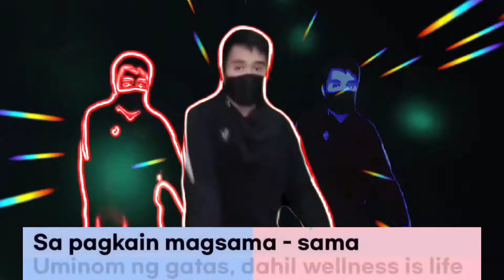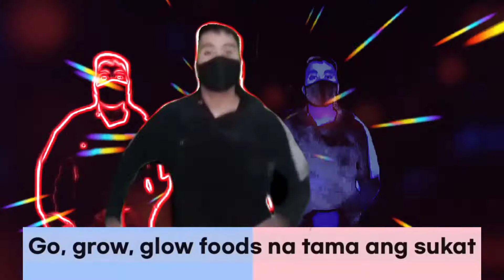Wellness is LIFE by Nestlé Philippines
Challenge Accepted 😂 😊👊💪
Wellness is really LIFE😊.  Make your wellness dance practice easier and more lively by singing its lyrics. show your talent in dancing and singing.
Wellness is LIFE dance ay ang bagong dancercise ng Nestle Wellness Campus Program na naglalayong itaguyod ang malusog na pamumuhay sa mga mag-aaral sa pampublikong paaralan sa pamamagitan ng edukasyon sa nutrisyon at pisikal na aktibidad.

 The music in this video is owned by Nestlé Philippines